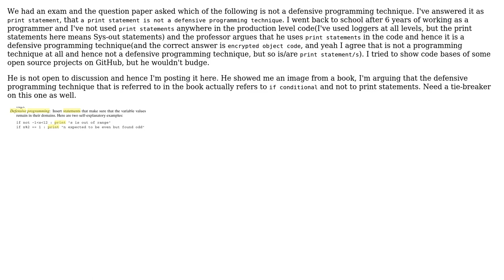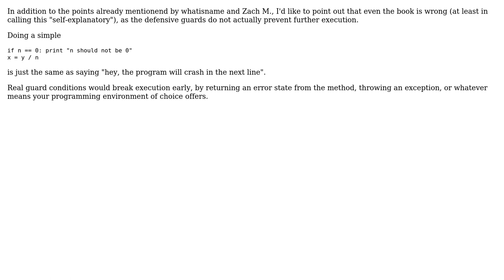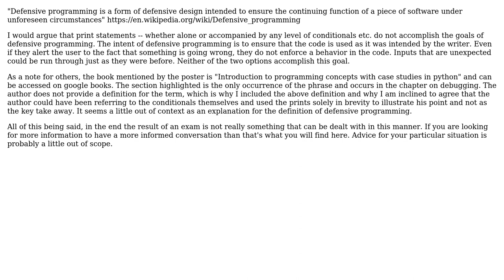Software Engineering: Is `print statements` a defensive programming technique? (3 Solutions!!)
Software Engineering: Is `print statements` a defensive programming technique?

With thanks & praise to God, and with thanks to the many people who have made this project possible! | Content (except music & images) licensed under CC BY-SA | Music | Images & others | With thanks to user zlmonroe user whatsisname user mtj user kai and the Stack Exchange Network Trademarks are property of their respective owners. You are responsible for your own actions.